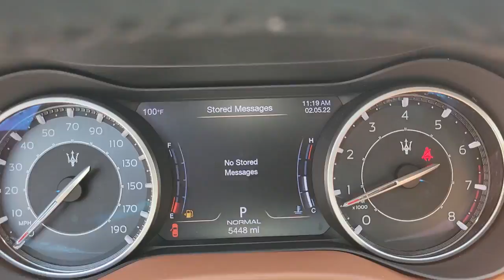2021 Maserati Ghibli Lakeland, Plant City, Winter Haven, FL LP5837J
GREAT MILES 5,274! S trim.